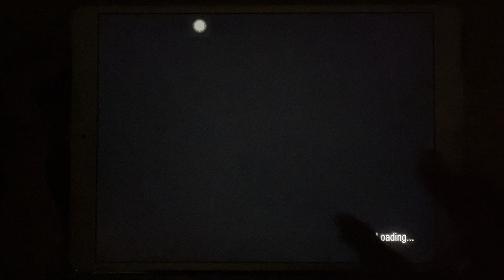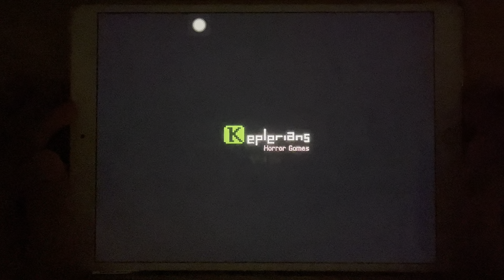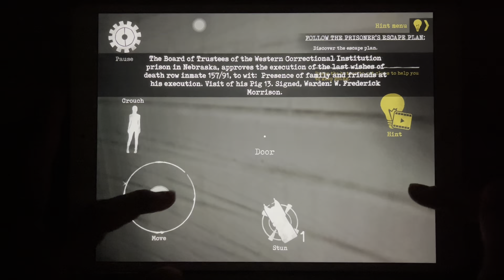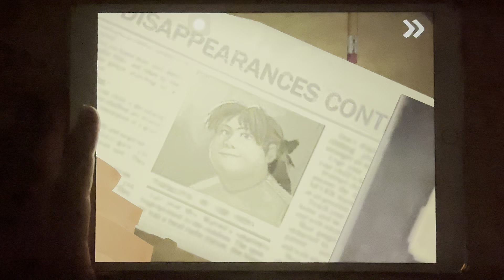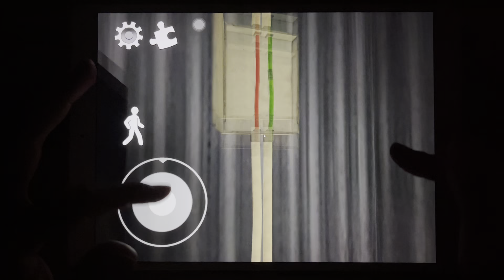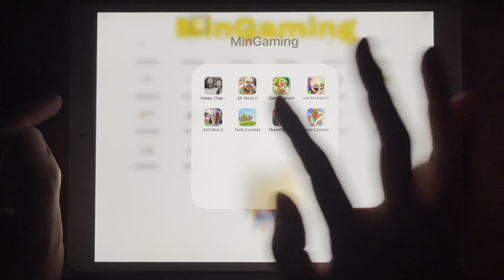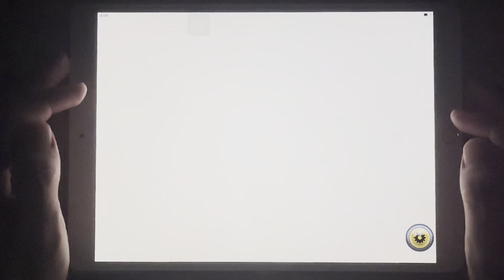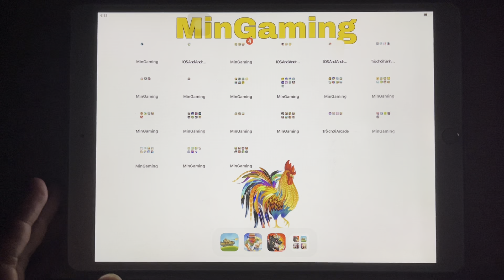Granny Chapter2, Mr Meat 2,Zombie Harvest, Ice Scream3, Evil Nun 2,Tank Combat, Mutant,Pixel Combat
© Copyright by MinGaming ☞ Do not Reup